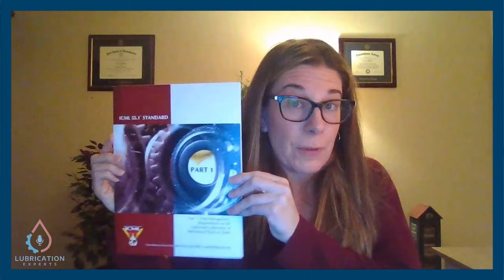Episode 052 | Field Oil Analysis with Lisa Williams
Understanding Field Oil Analysis with Lisa Williams from Ametek
In this informative episode, Lisa Williams from Ametek, an expert in the oil analysis field, shares her knowledge about oil analysis testing. She provides insights on when to set up an oil analysis lab, how to interpret results, and the decision making between field tests and third-party lab analysis. Lisa also underscores the importance of proper training and interpretation in enhancing reliability. Additionally, she briefly discusses the future of the oil analysis industry, primarily emphasizing on the growing need for automation and documentation of industry practices.
00:43 Introduction and Guest Presentation
01:40 Understanding Oil Analysis and Field Testing
02:15 The Importance of Field Testing in Industrial Organizations
02:34 Guest's Background and Experience in Oil Analysis
03:29 Discussion on Oil Analysis in Different Industries
04:04 The Role of Oil Analysis in Organizational Decision Making
05:30 Cost Considerations in Oil Analysis
06:35 The Importance of Sample Volume in Oil Analysis
08:05 The Role of Oil Analysis in Machine Reliability
08:44 The Challenges of Justifying Costs in Maintenance Industry
09:30 The Benefits of On-Site Oil Analysis
11:23 Discussion on the Importance of Regular Oil Analysis
15:51 The Importance of Documenting Oil Analysis Processes
44:20 The Future of Oil Analysis
49:27 Conclusion and Final Thoughts